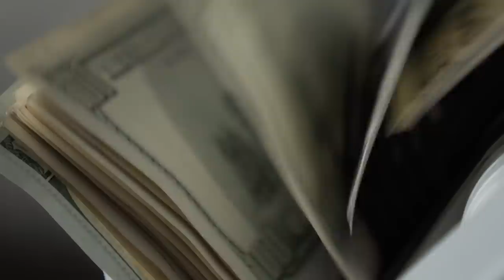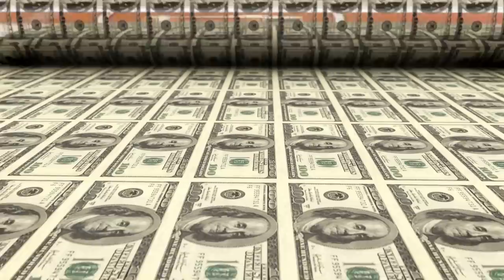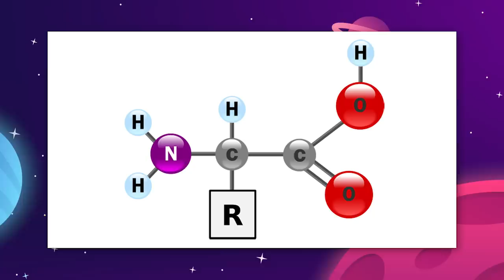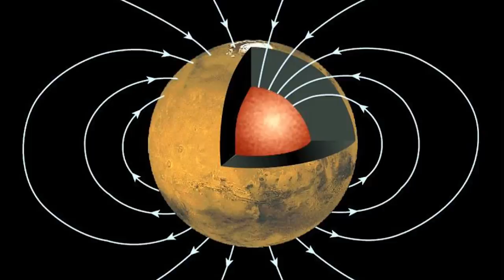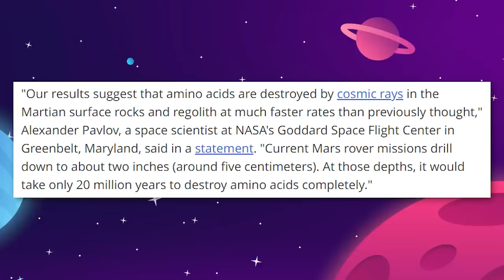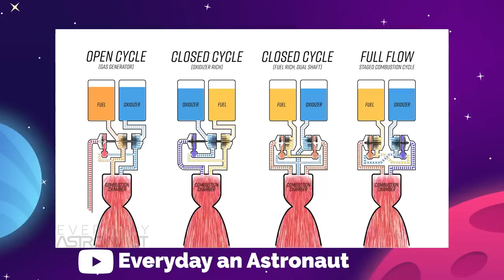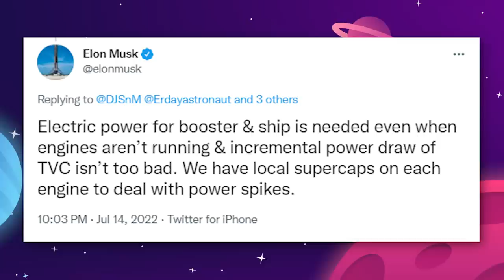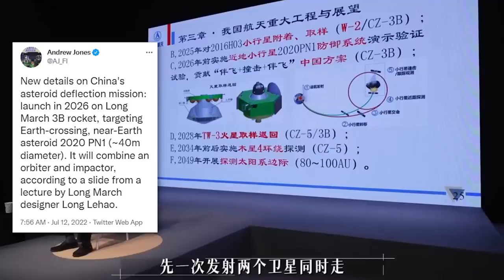The Real Reason NASA Is Developing 100s of Mars Helicopter Drones!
NASA Reveals Plans to Find Life On Mars using a fleet of Ingenuity drones and more Space News!

Last Video: How NASA Plans To 3D Print A Mars Colony!